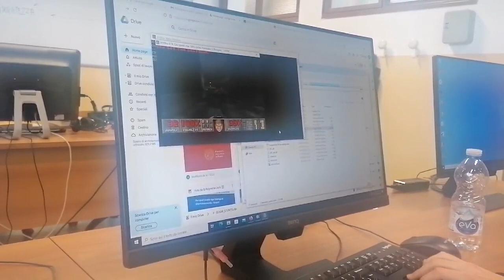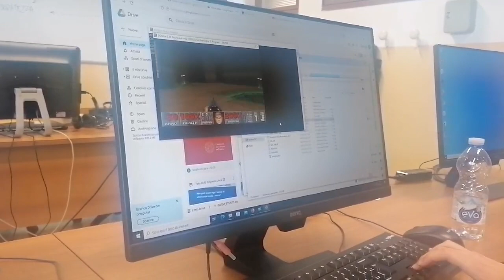Playing Doom at school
Here's a beautiful gameplay of Doom E1M1 on the school computer running DOSBox with a "satisfying ASMR noise" in the background